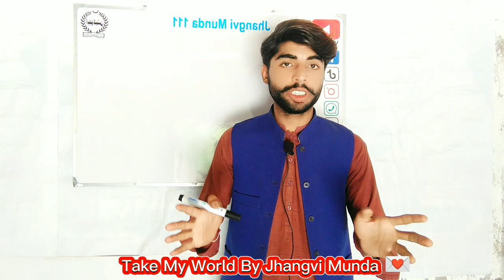JB KAMYABI KI TARAF BHARTA HN TO SB SA PHALI CHEEZ JIS KA SAMNA KARNA PARTA HA? SUCCESS LIFE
*Welcome To Jhangvi Munda 111 YouTube Channel , Jhangvi Munda 111 Is Pakistan Leading Urdu - The Topic Jhangvi Munda 111 Discussess On His YouTube Channel Resolve Around History*

About *Mr Zeeshan ( Jhangvi Munda 111 )*

*Search Social Media*
*(JhangviMunda111)*

*Jhangvi munda 111( Zeeshan Ashraf )YouTube Channel is World's No. 1 Most Subscriberd YouTube Channel in terms of Enterpreneurship & Leadership Develoment with 4 million + viewships*

*The Topics Jhangvi munda111 pren discussess On His YouTube Channel resolve around history*

*Todays he is one of the youngest inspirational speker in pakistan.*
*He insplres and encourage individuols to relize there ture potential.*He has take his dynamic personal message to opposite sides of the globe.*